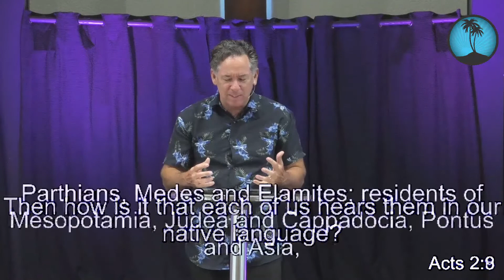The Power of Pentecost // The Big Three // Pastor Jon Skipper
Part 3 of the sermon series "The Big Three: Peter, James, and John" by Pastor Jon Skipper